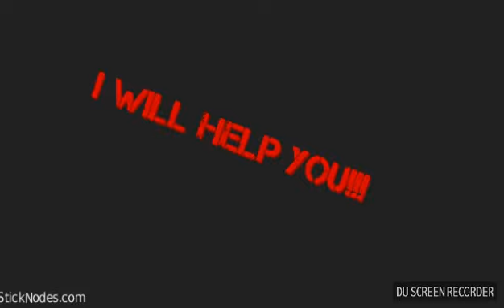Demon Of The River Styx V.S. Joajira (entry to Golden Spinos contest)